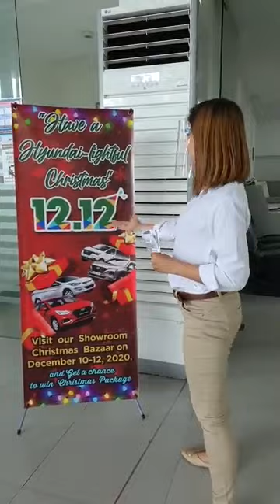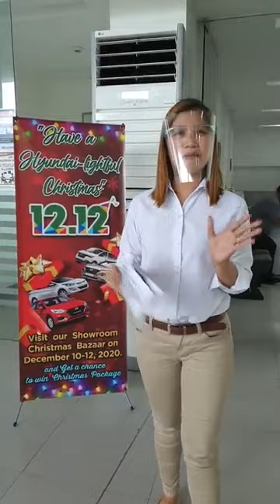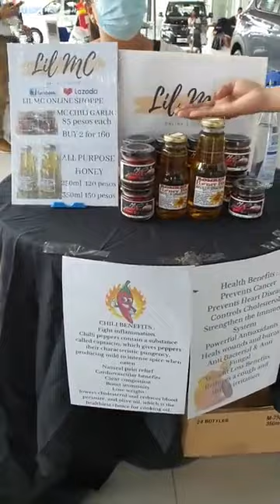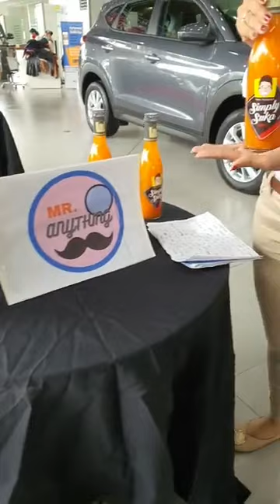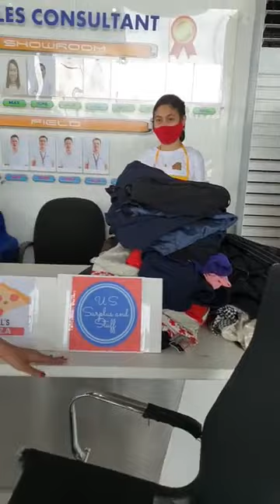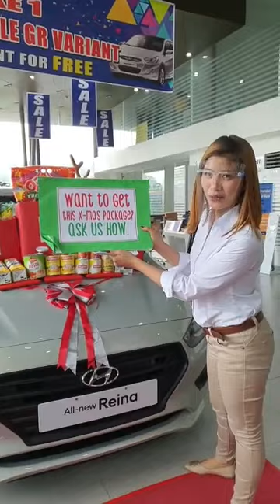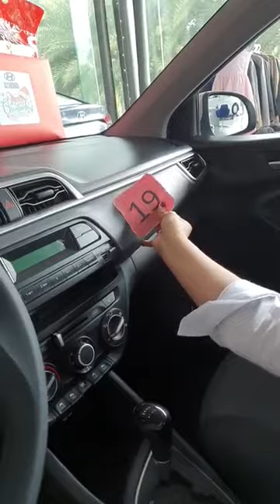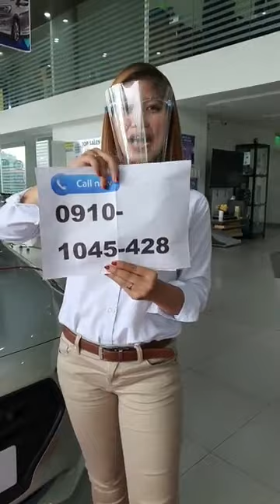HYUNDAI REINA REVIEW - MAAGANG PAMASKO FROM HYUNDAI ALABANG